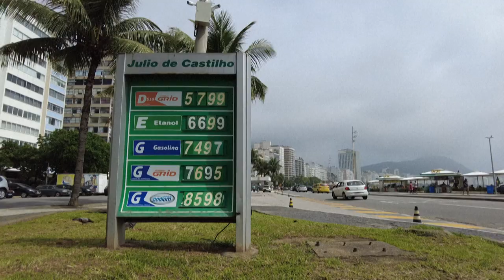Prévia da inflação recua em setembro | AFP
A prévia da inflação recuou pelo segundo mês seguido. Os dados foram divulgados nesta terça-feira pelo IBGE.